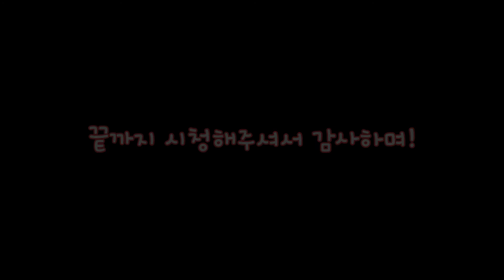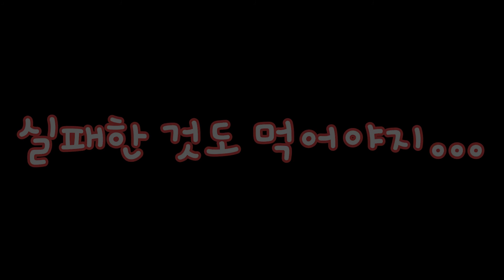이탈리아식 오믈렛! 프리타타!(feat. 고든램지 형님 레시피): 프로방콕러가 집에서 프리타타(frittata)를 해보았다.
집에서 고든램지 형님의 레시피로
이탈리아식 오믈렛인 프리타타(frittata)를 해보았네요!!
쉽고 간편한 요리였네요!! (근데 한 번 실패했네요... ㅎㅎ)
저는 입안에 도는 펜넬 향이 싸악 도는게 정말 좋았던 요리였어요!!

채널설명
먹요 유튜브 채널은 프로방콕러가 먹고 싶은 음식들을 요리하는 채널입니다!
요리, 촬영, 편집 등 독학으로 해서 부족한 부분이 많지만
점점 더 발전하는 모습과 영상으로 찾아 뵙겠습니다!

많은 시청과 응원 그리고

노래정보
Song : My Baby - Collin Lim